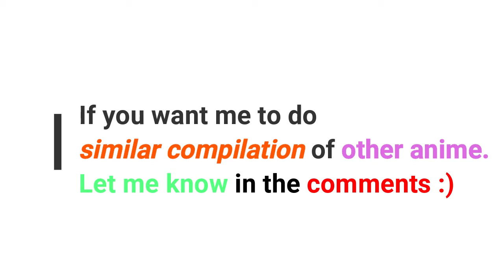Hanako Has gone MAD ( Asobi Asobase あそびあそばせ Episode 2 )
Honda is out of control. Someone help her :D

Hanako Has gone MAD ( Asobi Asobase Episode 2 )